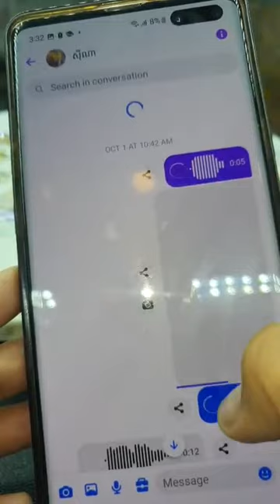ចូលមើលសិនណាបងបង ring g19 fan live